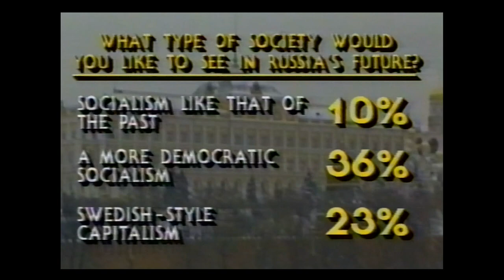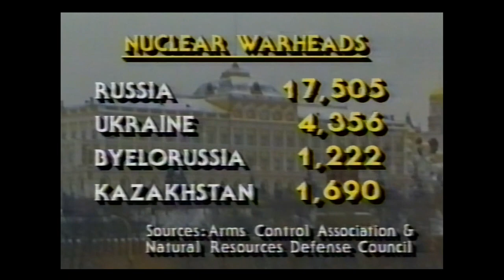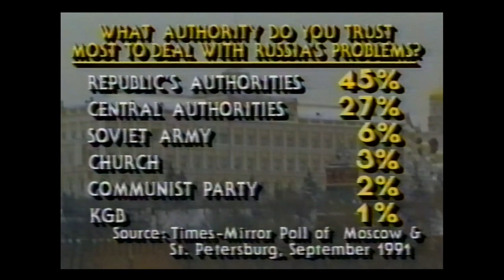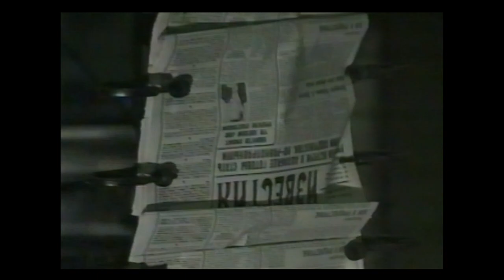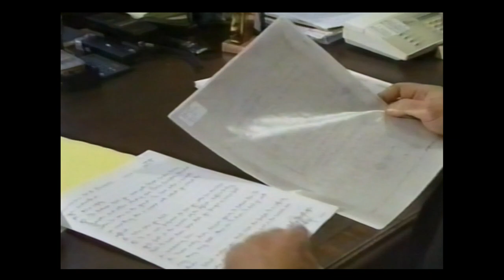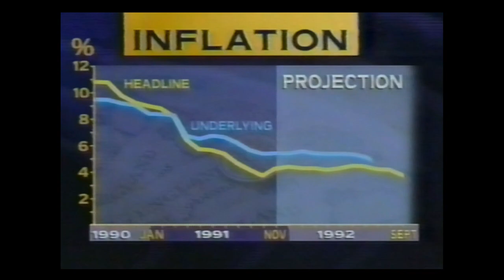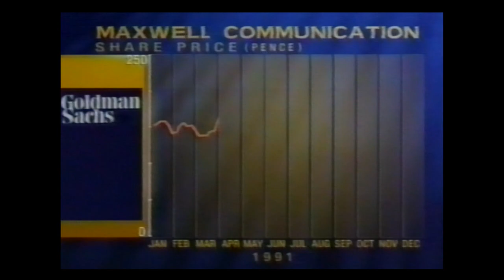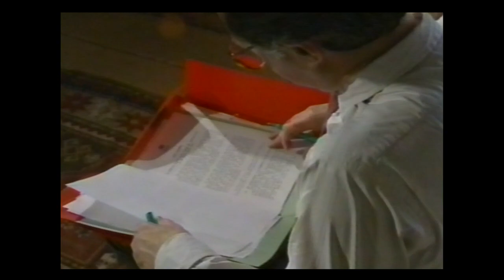Vladimir Pozner, aired January 23, 1992, plus discussion about Jeffrey Epstein's girlfriend's father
various clips from satellite TV

The tape label had this date written: "January 23, 1991".
Whoever wrote that forgot that the year had changed from 1991 to 1992.

As a viewer - Andreas - has pointed out, this discussion was most likely taped sometime between  8 and 21 Dec. 1991.

The dissolution of the Soviet Union happened on Christmas Day, 1991.

This came from an estate of a collector who had satellite dishes, and had recorded political TV programs, especially related to Russia, Saudi Arabia, etc.

Just before the one-hour mark is a discussion about Robert Maxwell, father of Jeffrey Epstein's girlfriend Ghislaine Maxwell